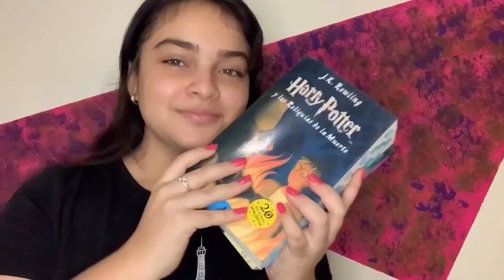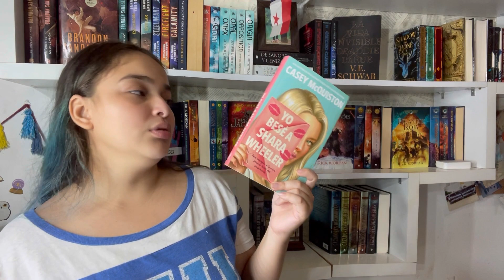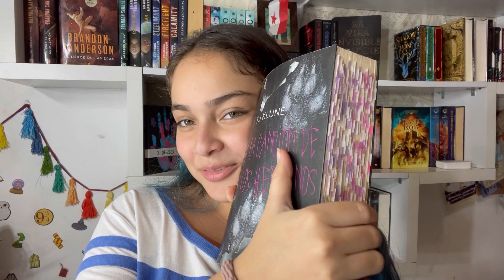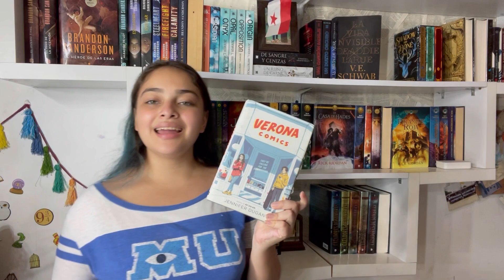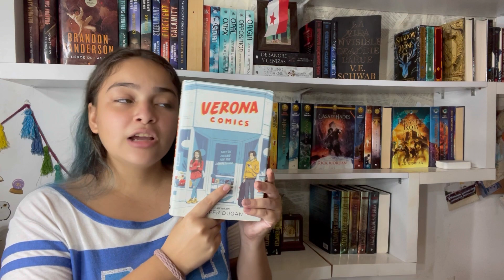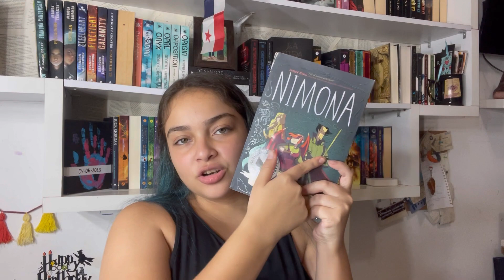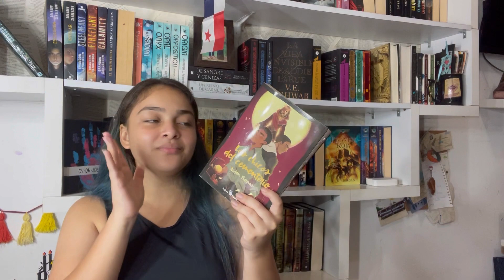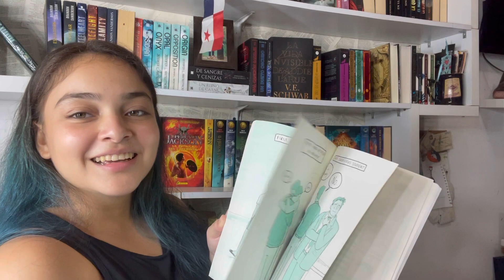TODOS MIS LIBROS LGBT+ del peor al mejor PARTE 2•Nislaibooks🤍💀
Video a petición de una seguidora. Disfrute mucho haciendo el video pero tuve que partirlo en dos partes porque estaba quedando muyyyyy largo. Y aquí está la segunda mitad del video.

•Reorganizando mi librero.

•¿tengo ese libro en mi librero?

•reorganizando mi nuevo librero

•Vlog leyendo “seis de cuervos” y “reino de ladrones”

•vlog leyendo “la casa de Hades” y “La sangre del Olimpo”

•vlog leyendo “el hijo de Neptuno” y “la marca de atenea”